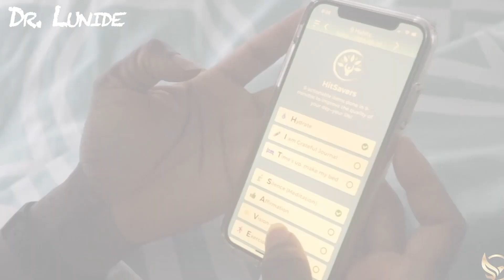Take a Walk Everyday.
Let's Gets up, Dress up, and Show up!

How many hours do you spend walking each day?
Comment with your answer

Best Morning Routine, Ever! shows you how to create winning habits & morning routines to optimize your performance with minimal time, effort, and frustration.

Lunide is a Habit Psychologist, Best-Selling Author, Professor, and the Podcast Host of the Best Morning Routine, Ever! The fastest-growing habit-building company — helping business owners worldwide create winning habits & morning routines for bigger success!

Over the years, Best Morning Routine, Ever! has grown from a well-known podcast to a prestigious morning routine app. It now provides Habit Rewiring™.

In as little as 21 days, Habit Rewiring™ quickly replaces your old habits, eliminates mental and emotional blockage, and decodes your brain so you can close the gap between where you are now and where you want to be — in weeks vs. months or even years.

🚀 Want to Discover How To Avoid Making The HUGE Mistake of Waking Up And Instantly Looking At Your Phone, Scrolling Social Media — In Just 21 Days 🚀

🚀 Podcast the Best Morning Routine, Ever! 🚀

📱 HitSavers: 9-actionable items done in 9-mins to HACK your morning!!! To improve the quality of your day -- your life! Try it today for free! 📱